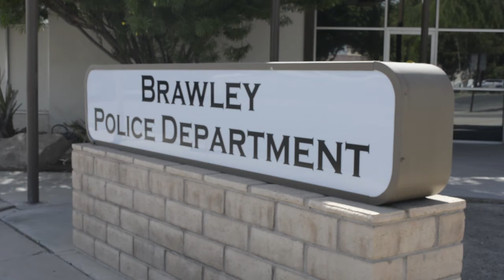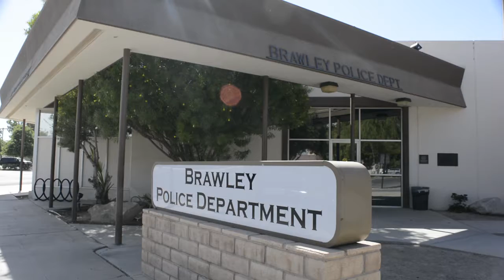BOX THEFT PKG 091316